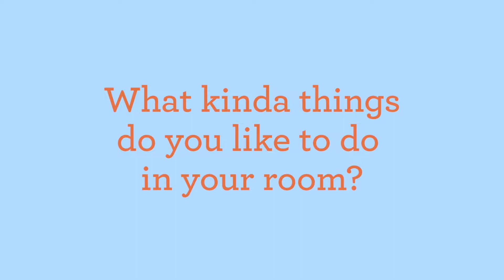Josie From Chicago Shows Her Awesome Room and Coloring Book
Bright Lite Rooms Ep11